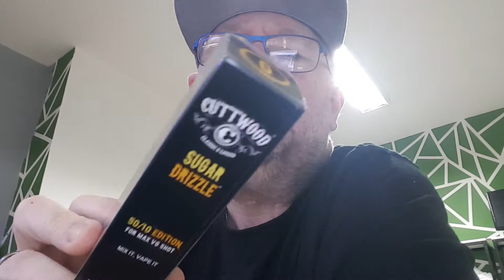CUTTWOOD - SUGAR DRIZZLE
Gary gets sweet about sugar drizzle 😎